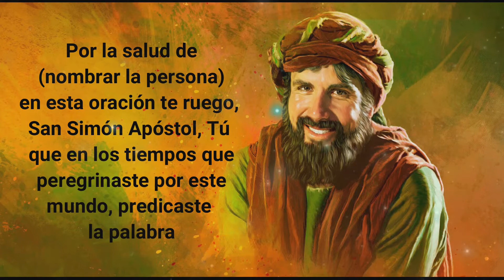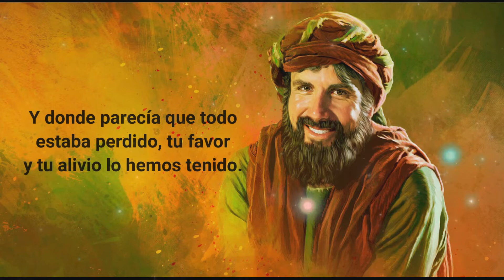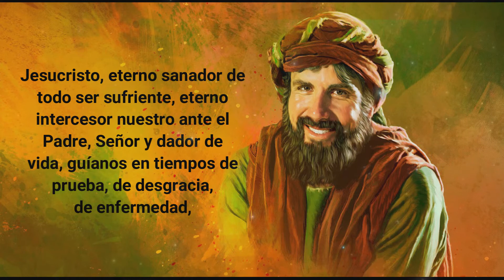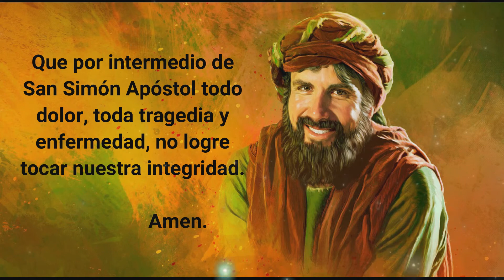🕯️ Oración a San Simón Apóstol para pedir por la Sanación de un enfermo - OracionesCatolicas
Oración a San Simón Apóstol para pedir por la Sanación de un enfermo

Por la salud de (nombrar la persona) en esta oración te ruego, San Simón Apóstol, Tú que en los tiempos que peregrinaste por este mundo, predicaste la palabra, recibiste del Altísimo el poder de expulsaste demonios y curar enfermos, en tus sagradas y venerables manos pongo el bienestar y la vida de del ser por el cual te pido.

A padecimientos y dolores nos sometemos en este mundo, por sus limitaciones físicas te ruego, todo su mal y toda su enfermedad a tu intercesión entrego, que el fin de su dolor y sufrimiento a su fin lleguen en su mejor momento, San Simón Apóstol, Apóstol que en los tiempos más difíciles, en las enfermedades más complejas y donde parecía que todo estaba perdido, tu favor y tu alivio lo hemos tenido.

Con Jesús, Tú San Simón Apóstol atravesaste valles y regiones, con solo ver, tocar o hablar muchos enfermos fueron curados, derrama hoy sobre este ser que padece y que tu intercesión agradece. Te rogamos que nos sanes de temores, miedos, falta de fe, riega en nosotros tu aliento de esperanza, de amor y especialmente sé entre nosotros esa extensión de la mano divina que tanto necesitamos.

Jesucristo, eterno sanador de todo ser sufriente, eterno intercesor nuestro ante el Padre, Señor y dador de vida guíanos en tiempos de prueba, de desgracia, de enfermedad, que por intermedio de San Simón Apóstol todo dolor, toda tragedia y enfermedad, no logre tocar nuestra integridad.

Amen.
(Ofrecer unas palabras de oración por las personas que están recluidas en los hospitales)